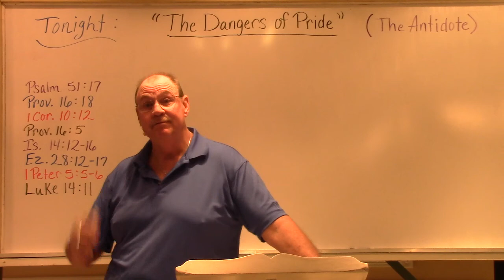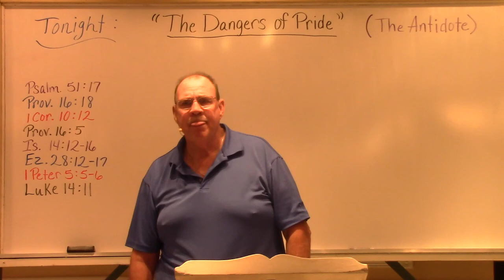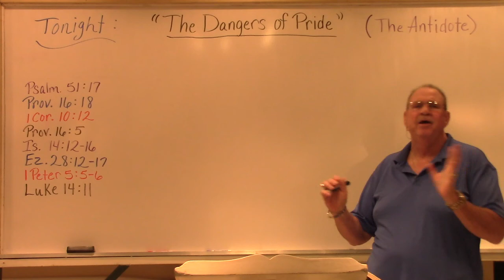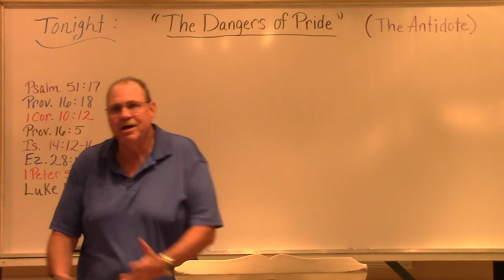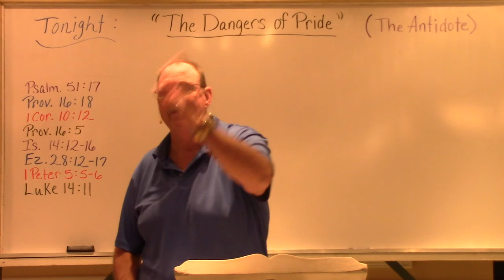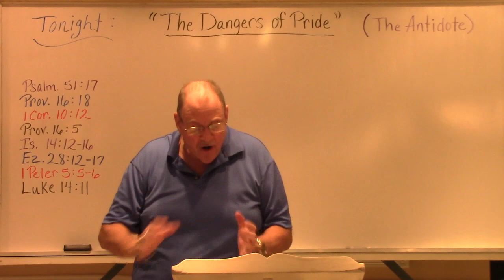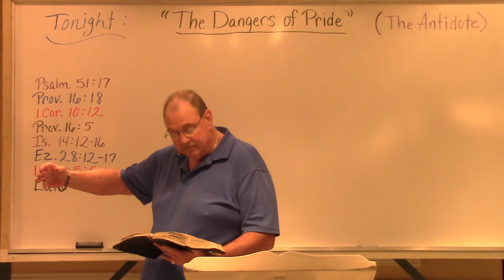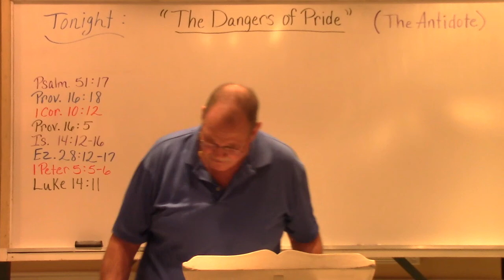The Dangers of Pride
(The Antidote) Part 1